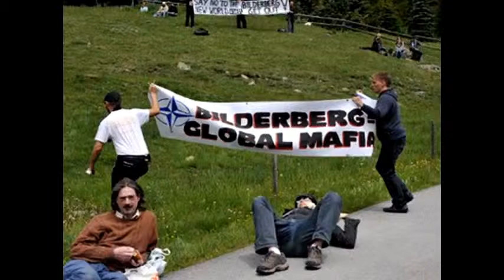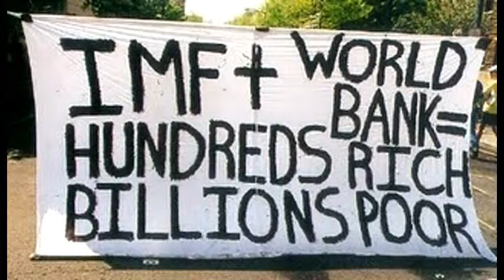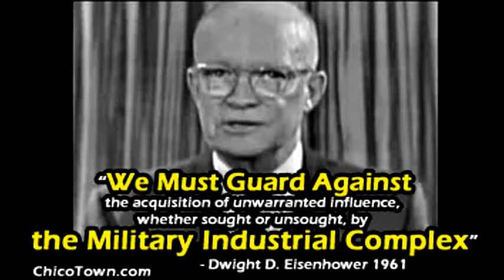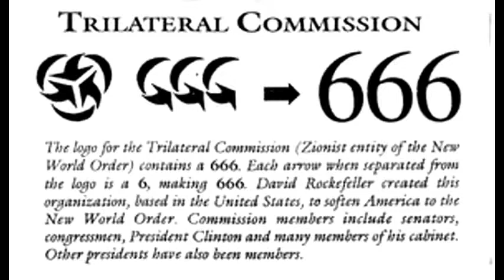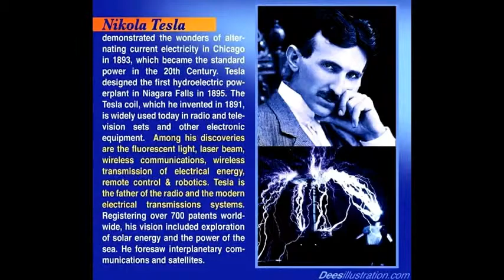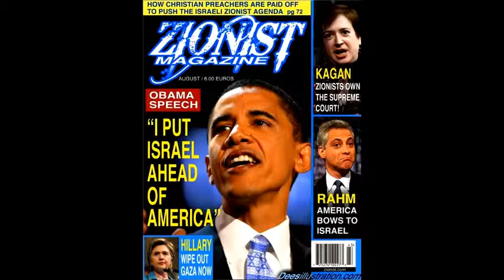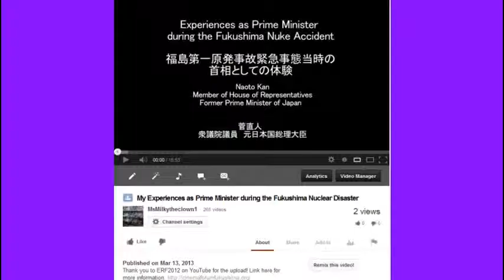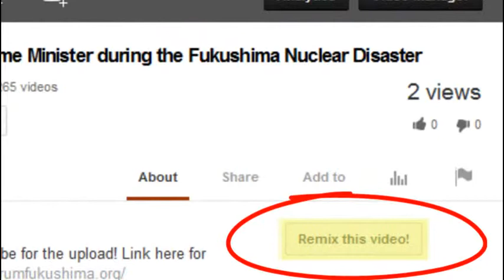Arctic Ozone Hole & Polar Melt From Fukushima Catastrophe...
original upload by urupiper2 video called Arctic Ozone Hole & Polar Melt From Fukushima Catastrophe ✑ Yoichi Shimatsu w/Rense 4.21.14
they post a Lot of Great radio interviews.

By Yoichi Shimatsu
Exclusive To Rense
5-1-14
Yoichi Shimatsu, former editor with the Japan Times group, is a Hong Kong-based science writer.
Sources:
"Unprecedented Arctic ozone loss in 2011", report by 19 participating researchers, the journal Nature, October 2011
"How Fukushima Impacted the Massive Arctic Ozone Loss". Y. Shimatsu,
"NASA pinpoints causes of the 2011 Arctic ozone hole" Maria-Jose Vinas, NASA Goddard Space Flight Center, 11 March 2013

"An Arctic ozone hole? Not quite" Audrey Resutek, Massachusetts Institute of Technology MIT News, 15 April 2014
"Ozone Depletion Over Ocean Caused By Sea Surface Iodine" Lawrence LeBlond, redOrbit.com, 14 January 2012

"Statistically derived contributions of diverse human influences to twentieth-century temperature changes" (linkage of slowdown of global warming to the 1987 Montreal Protocol" Francisco Estrada, Pierre Perron, Benjamin Martinez-Lopez, Nature Geoscience, June 2013

"Continental heat anomalies and the extreme melting of the Greenland ice surface in 2012 and 1889," William Neff, Gilbert Compo, F. Martin Ralph, Matthew D. Shupe, Journal of Geophysical Research Atmospheres.
Japan's aging society faces a deepening crisis. A shrinking elderly population in rural areas is posing a threat to local economies, while the phenomenon of young women departing for better job opportunities in cities is further accelerating rural depopulation. This episode investigates the ramifications of the hollowing-out of the countryside and concentration of so many people in big cities.

Okuma Town, the site of the Fukushima Daiichi Nuclear Power Plant, is contaminated with radioactive substances and completely fenced off as uninhabitable. The residents have been forced to live elsewhere since the nuclear accident. But the 'Senior Brigade', which consists of workers recently retired from top posts in local government, prepare for the day when the people can return. We follow the members as they worked to protect the uninhabited town

UCY.TV is an investigative media platform, designed to give YOU a voice on the platform of your choice: Video, live radio, podcasts, written articles and more. UCY.TV&apos;s website offers visitors top-notch ORIGINAL alternative news from reputable journalists, investigative field reporters, insightful radio broadcasts, LIVE video streams, exclusive interviews, archives and an intelligent forum.

by Troy Livingston who is putting to gether some GREAT videos.
Bleeding out Fukushima into the world

Remember the woman who posted vids of YELLOW DEFORMED SALMON from the Fraser River earlier this year? Now Cesium 134 has been discovered near the headwaters of the Fraser in beautiful BC. :(. - my home. :(
PHOTO : submitted by John Preissl.